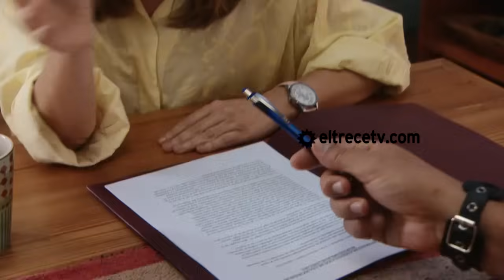Guapas - Capítulo 6: "Absenta"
"Absenta"
En este capítulo, Laura (Isabel Macedo) le puso los puntos a la mujer de su ex. A la tarde Laura conoció la noticia de que su tratamiento finalmente tuvo los resultado esperados y que va a ser mamá. Sin embargo, hay una chica que le arruina todos los planes de ser feliz.